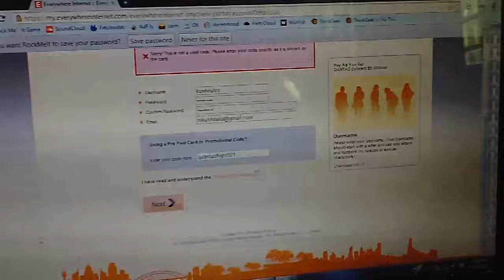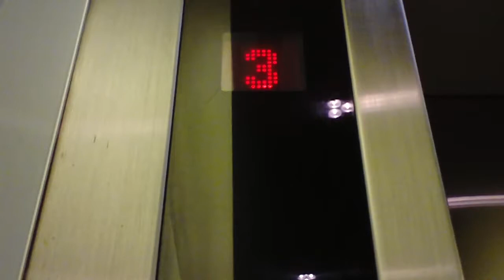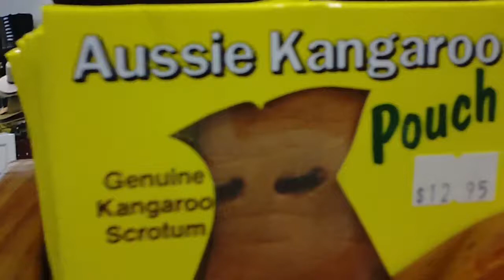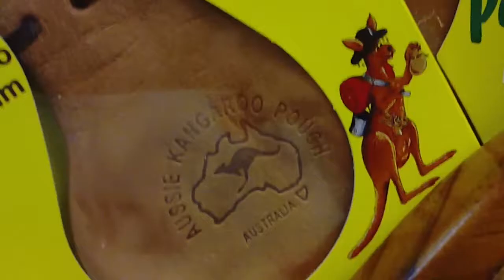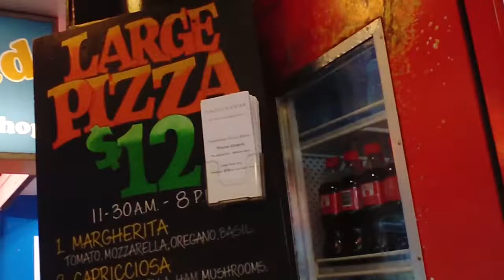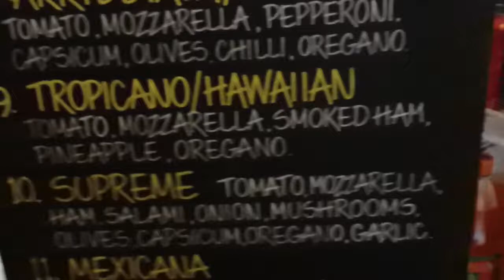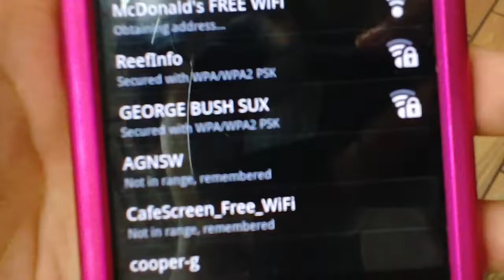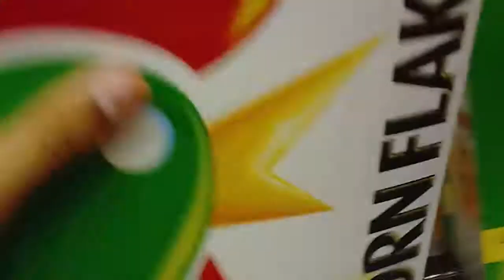Off to Cairns!, Australia vLog - Day 5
We leave and go to Cairns, a sweet, peaceful, warm, city :D